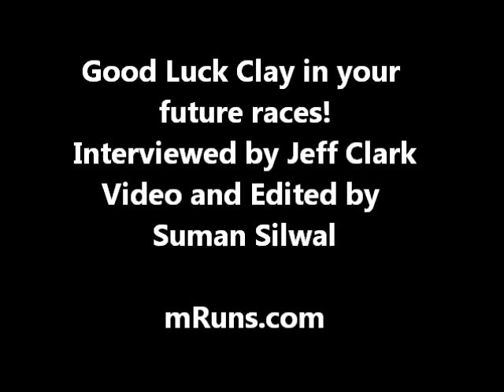First Ever 5k and Running Sub 21 min - Inspirational Story of a Runner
He Ran his first ever 5k. He ran Sub 21 min. An Inspirational Story of a Runner.